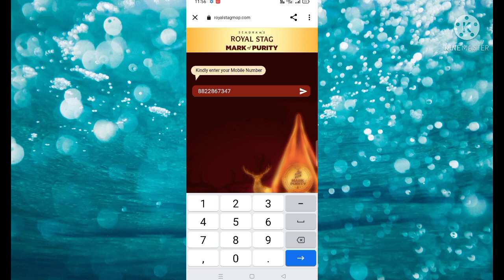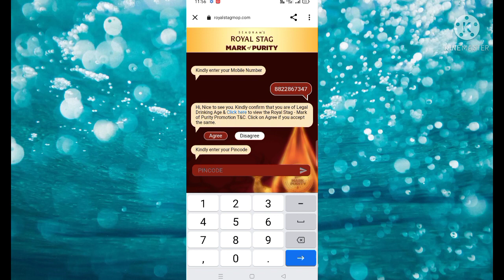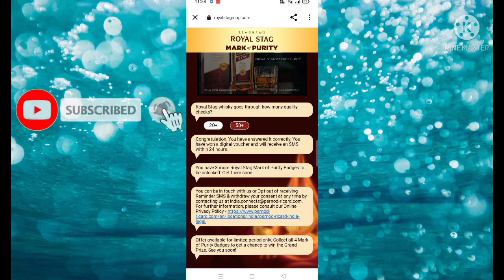Miss Call And Earn Paytm Cash Today || 1 Miss Call And Rs.15/- Paytm Cash || Mis Call Loot Today.